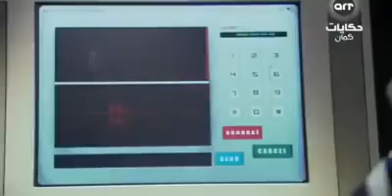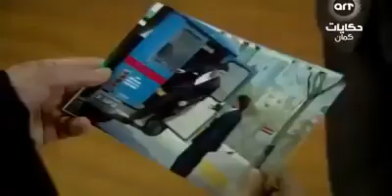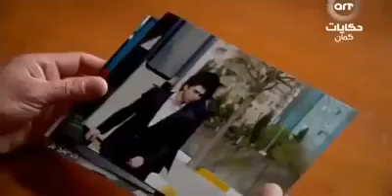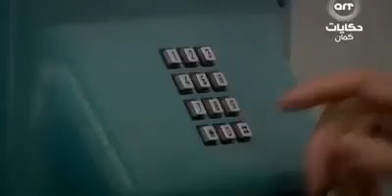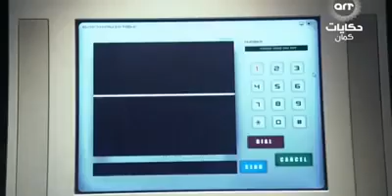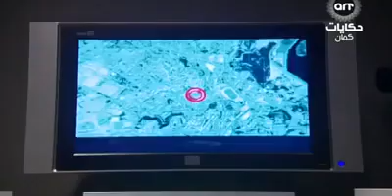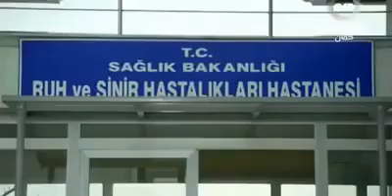وادي الذئاب الجزء الثالث الحلقة 2